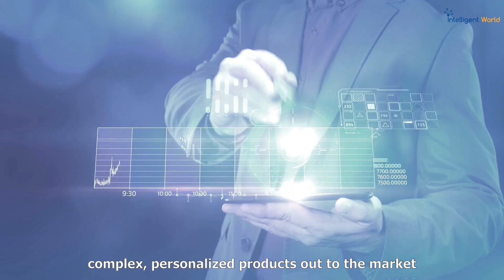Boost Innovation: Single Platform Strategy to Develop, Plan, Make & Serve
Ronald van Loon and Jeff Stiles, Vice President, Supply Chain Management, Product Marketing at Oracle talk about Boosting Innovation and Single Platform Strategy to Develop, Plan, Make & Serve